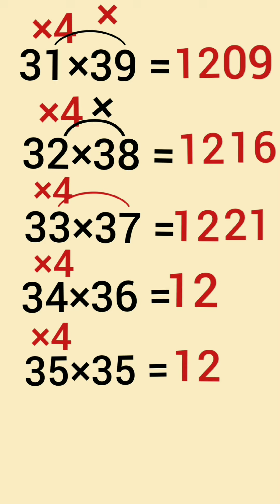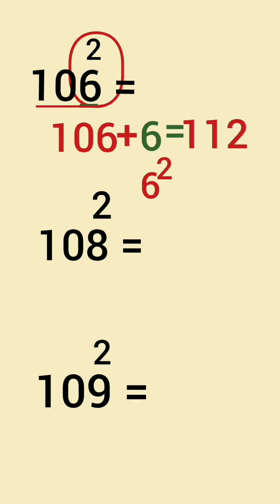Math Tricks ✏️ Fast Calculation Hacks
"Unlock the secrets of lightning-fast calculations with these incredible math tricks! From simple mental math hacks to advanced calculation techniques, this video will show you how to amaze your friends and family with your math skills. Whether you're a student, teacher, or simply a math enthusiast, these tricks are sure to blow your mind! So, get ready to calculate faster than a calculator and become a math whiz!"